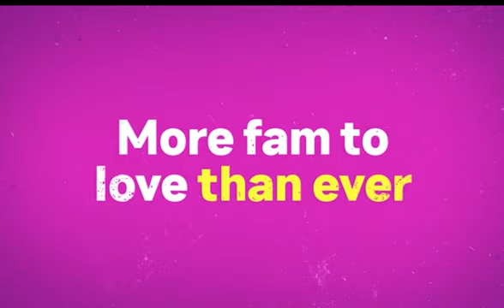JERSEY SHORE JERZDAY PROMO 2023 SAMS BACK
Jersey Shore Commercial